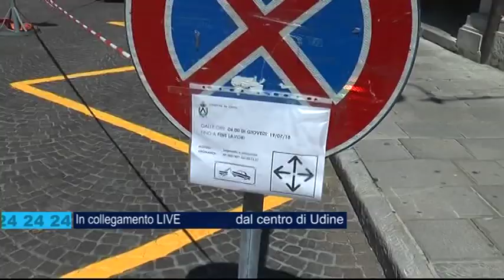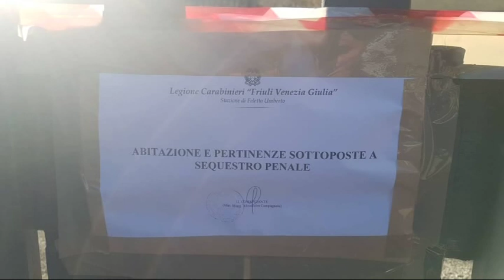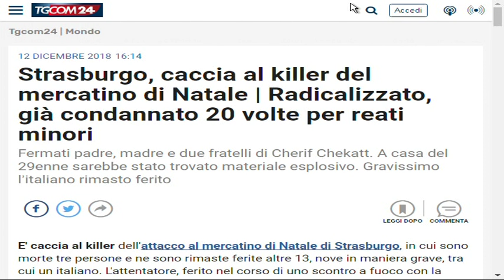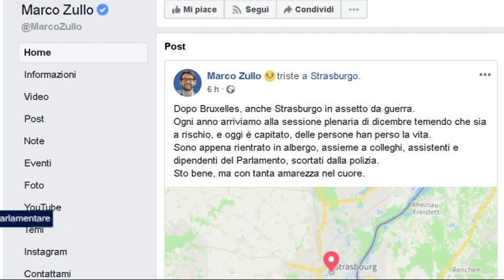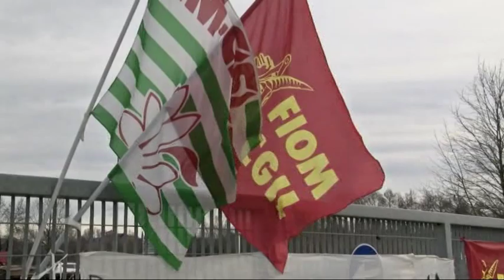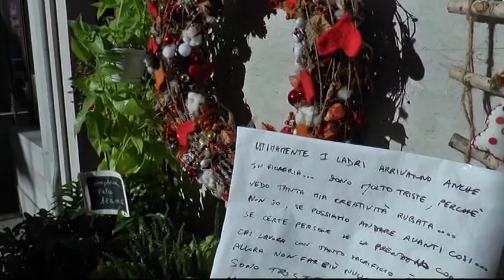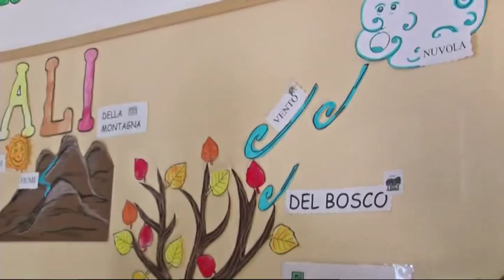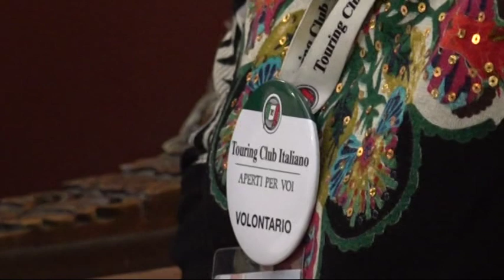TG NEWS 24 | 12 Dicembre 2018 | ore 17